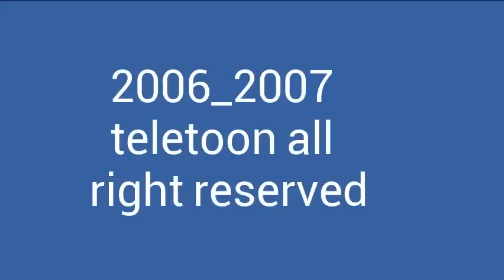WGBH kids treehouse TV discovery kids Teletoon YTV kids thirteen qubo nickelodeon (2016)